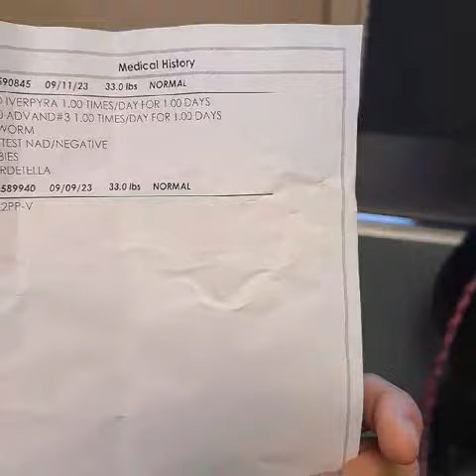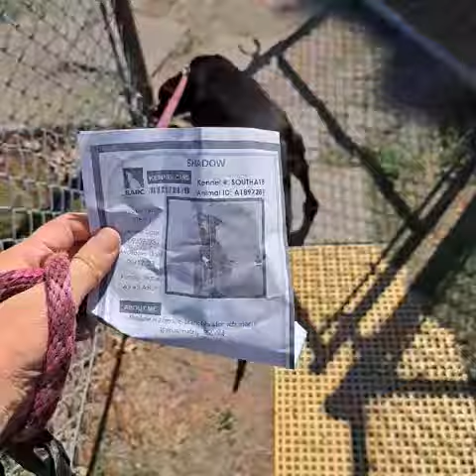Meet Shadow A1897281